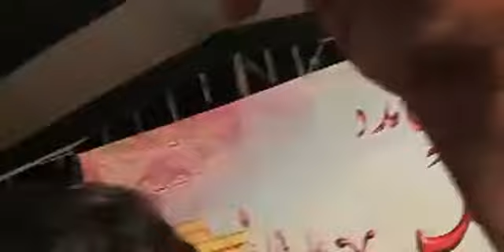⚫ LIVE - Majlis - Ayyam E Azaa -Lahore (8th Muharram 1442 - Lahore, Pakistan ) Speaker - Zakir A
⚫ LIVE - Majlis - Ayyam E Azaa -Lahore
(8th Muharram 1442 - Lahore, Pakistan )
Speaker - Zakir Ali Jaffar Baloch, Rafi Akhter, Syed Gayoor Abbas Naqvi
Venue - Imambargah Karbala Gamayshah
Shia Multimedia Team - SMT